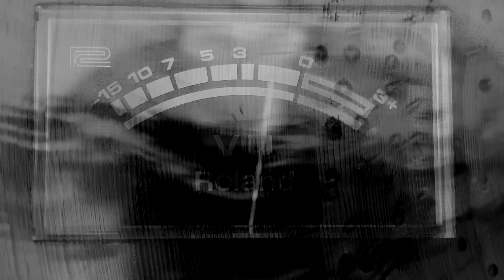Catman Studio Vibes : Pluton Music (part 2) : The Return